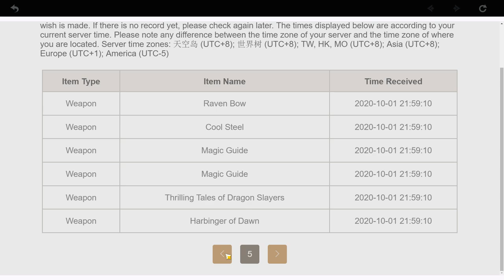Pulling For Xiao! Genshin Impact (F2P)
Genshin Impact Free To Play (F2P) Pulling/Summoning For My Man Xiao. I stocked up all my primogems since day 1 for this guy. Currently AR 42. Unfortunately, a week into the Klee banner I stopped playing and came back during Albedo's event. I MISSED OUT ON MR. ZONGLI! :( Here's me pulling for Xiao. Finally have every 4-star in the game. Good luck to everyone going for Xiao! Let's gooo~